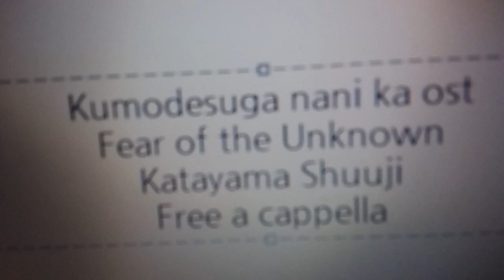蜘蛛ですが、なにか？ OST - Fear of the Unknown · 片山修志 Free a cappella フリーアカペラ